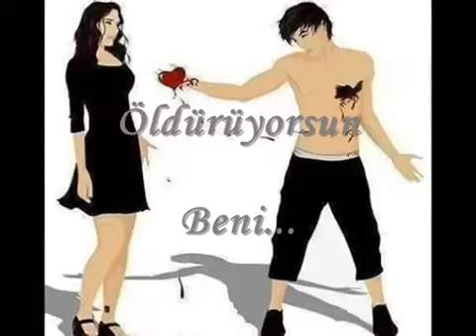Artık sevme yeter